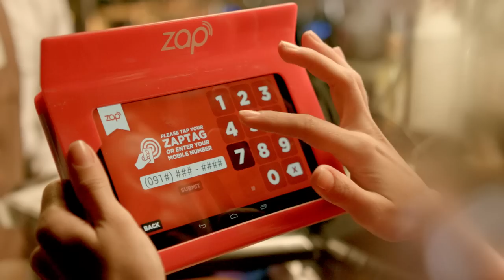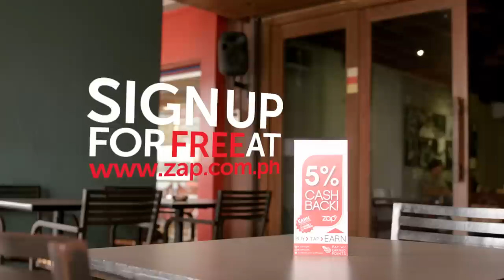ZAP - Get 5% to 20% Cash Back in Restaurants and Shops Across the Metro!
Get 5% to 20% Cash Back in any ZAP partner merchant! All you need is your mobile number. now!